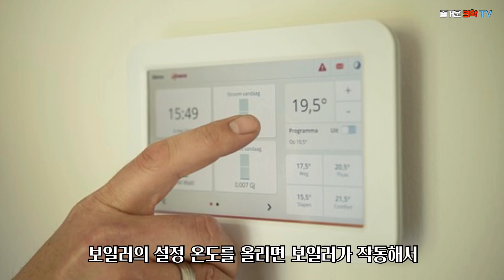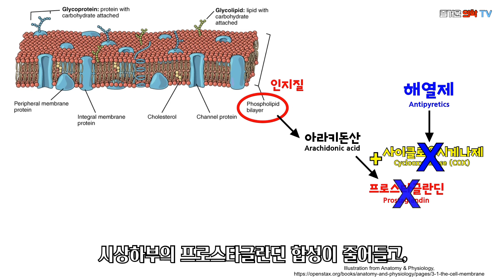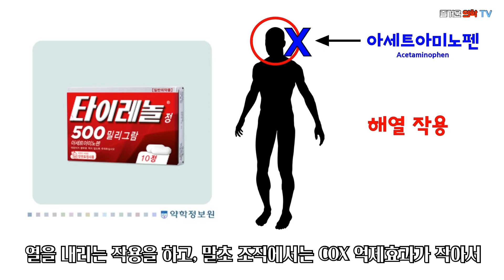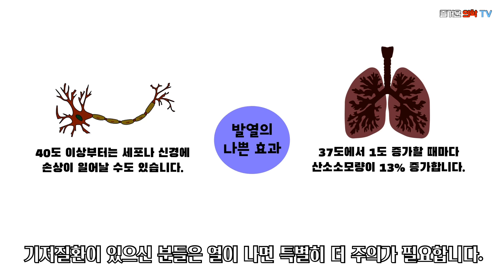감염되었을 때 열이 나는 이유는 무엇일까? (발열 발생과정) [feat. 인사이드아웃]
바이러스나 세균에 감염되면 우리 몸에는 열이 납니다.
왜 열이 나는지, 인체는 어떻게 열을 발생시키는지 등에 대해 함께 알아봅시다.